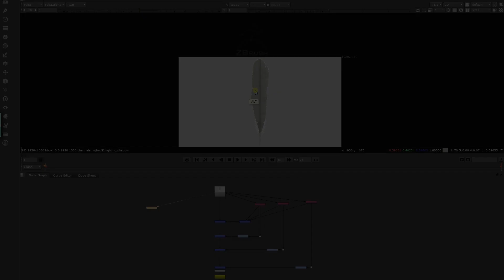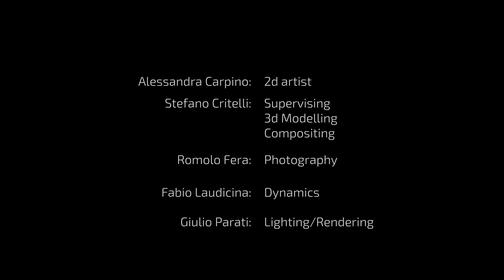Fallen Angel Breakdown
Breking down the still 'Fallen Angel' created for the dance school Dream Ballet.